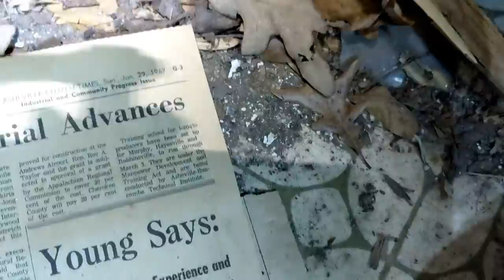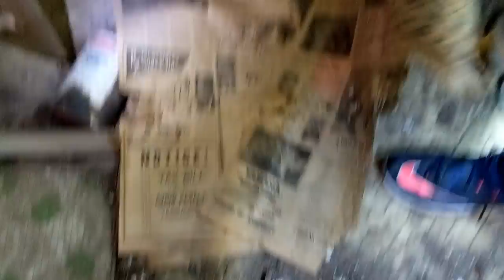EERIE LOST FORGOTTEN MANSION | HIDDEN IN PLAIN SIGHT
On today's EJC Exploration, we revisited an eerie lost forgotten
mansion, hidden in plain sight. Succumbing to natures wrath, we stumbled upon a black vulture living in the mansion, and found a spooky baby carriage in the basement. inside, the house was decrepit and falling apart.